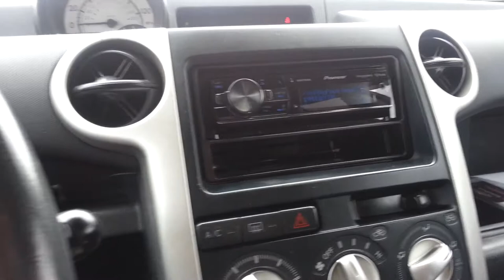Sail...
This is how I show my love...